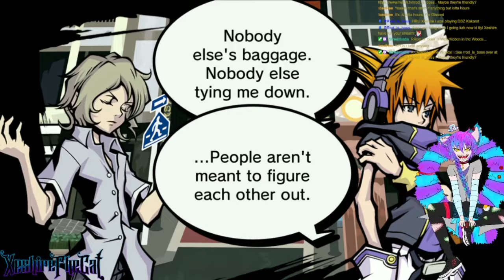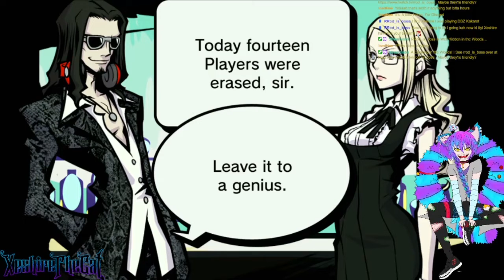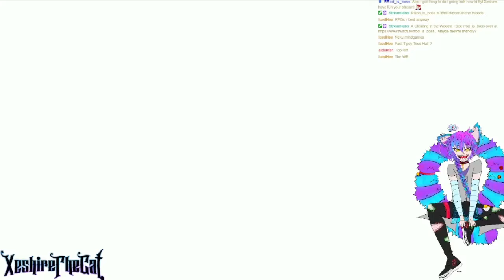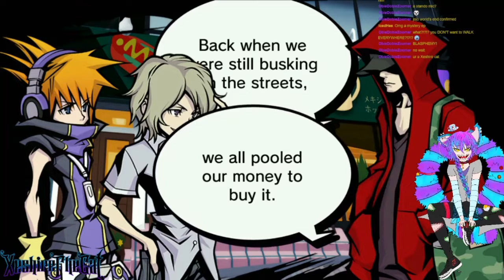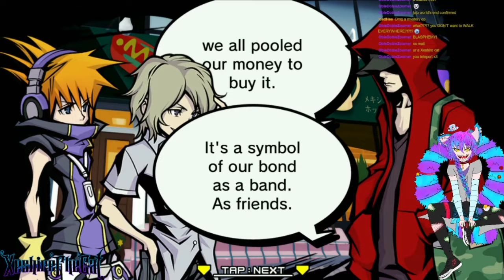The World Ends With You: Episode 21